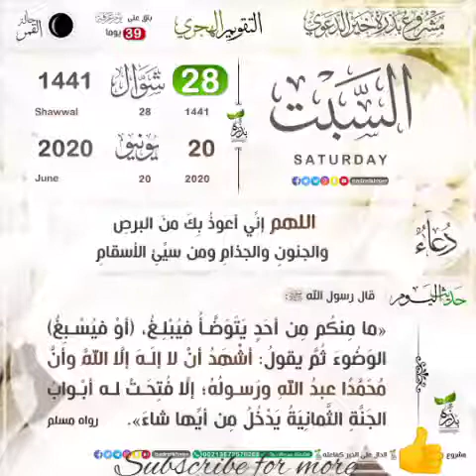Albarka da ke tare da arwala(Hadis du jour )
Anfanin arwala da hikimominta
Lorsqu'un homme fait les ablutions comme il lui a été ordonné, ses péchés partent de son ouïe, de sa vue, de ses mains et de ses pieds ». Vous l'aurez compris les ablutions c'est super important. On à beaucoup d'avantage déjà on est propre et Allah pardonne une partie de nos péchés.